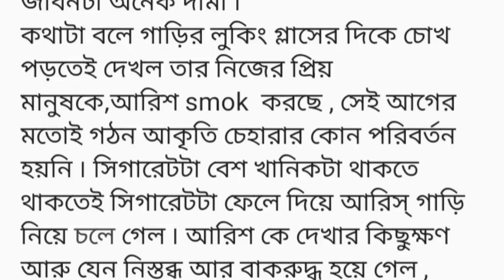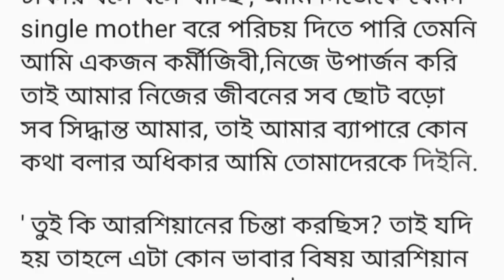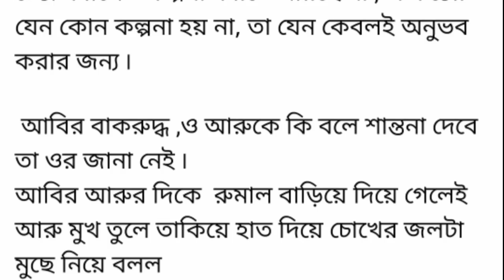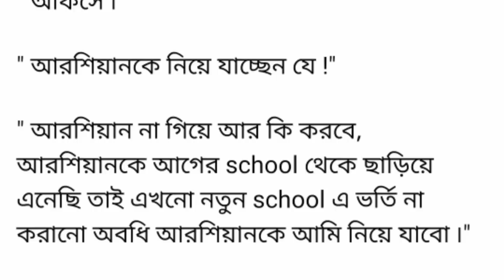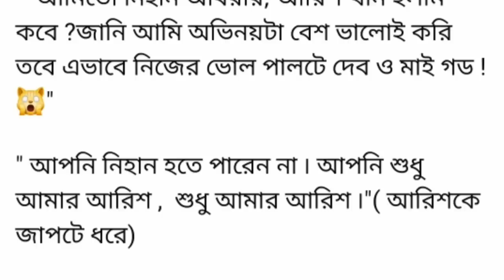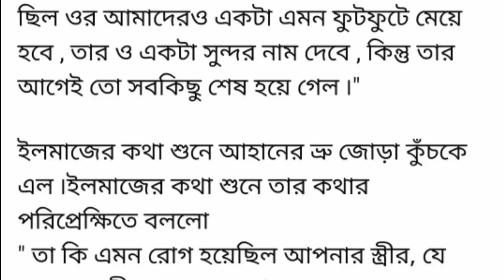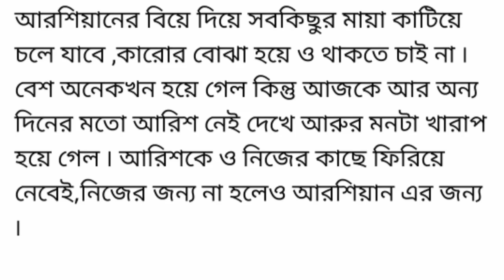"তুমি নামক প্রাপ্তি" || Heart Teaching Bangla Romantic Love Story || Bangla Short Story